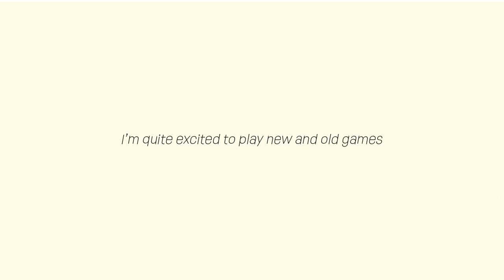back to the start ⊹ ࣪ ˖ - animal crossing (GC) episode 1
hello! click me ˙ᵕ˙

I'm very nervous about uploading but I'm trying to not let my perfectionism get to me! I'm really excited to be working on this project for myself. I'm not making a schedule just yet but give me time. There's a lot to learn so I hope you'll consider hanging out with me.

2PM Theme - Animal Crossing (Gamecube)
3PM Theme - Animal Crossing (Gamecube)
Ending - Goldenrod City - Pokemon HGSS